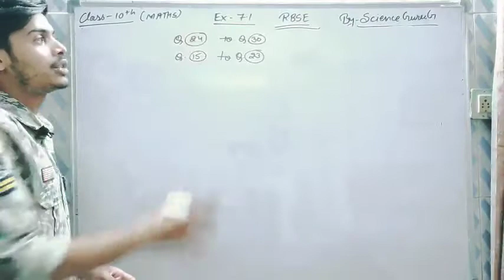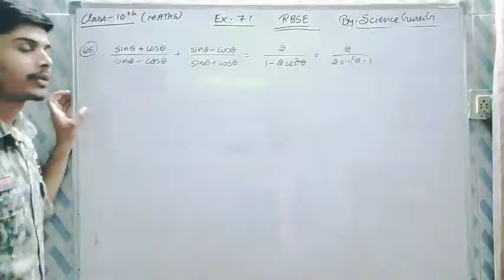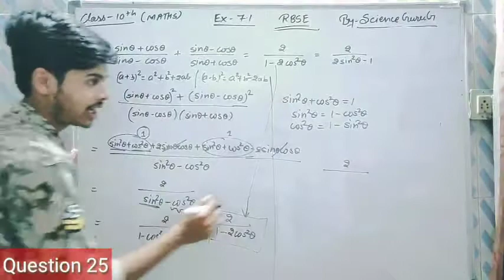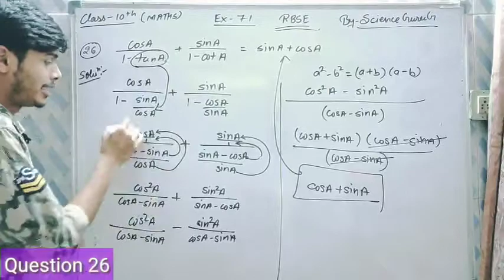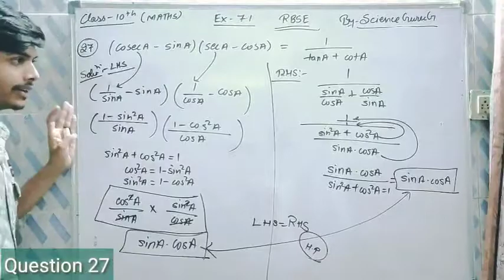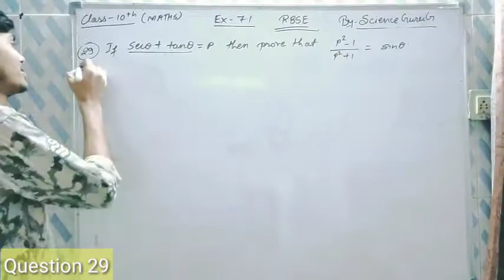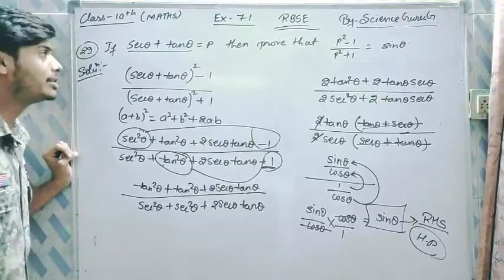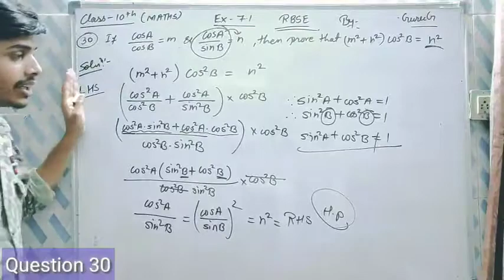#2 Trigonometry Indentities || Ex. 7.1 || class 10 Maths || RBSE BOARD EXAM JUNE 2020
Trigonometry Ratios and Trigonometry Table for Acute Angles.

other Chapters:-